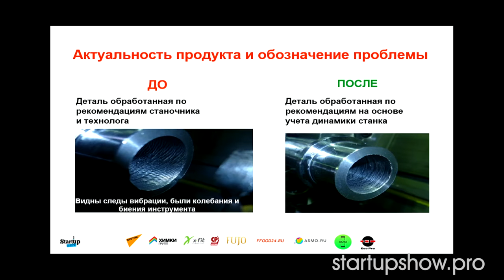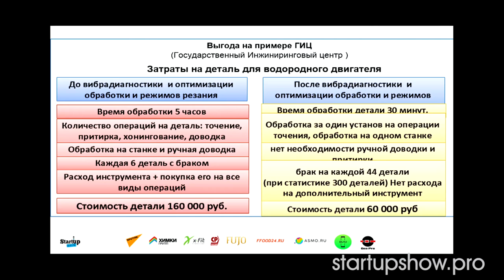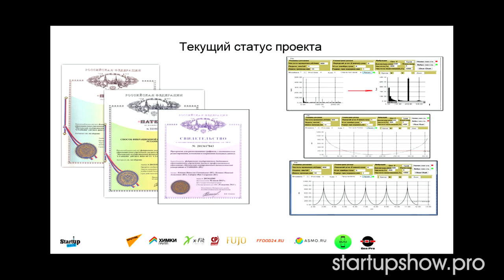ДВОРКОВИЧ ОЦЕНИЛ ПРОЕКТ "ВИБРАЦИЙ НЕТ" НА STARTUP SHOW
Вячеслав Каймин представил проект «Вибраций нет» по оптимизации металлообработки на основе вибродиагностики. Среди партнеров проекта: МГТУ «Станки», Туламашзавод, Fraunhofer, Technische Universitat Chemnitz. Также есть несколько патентов. Михаил Дворкович сразу прокомментировал, что данному проекту необходимо идти в «Сколково», на что Вячеслав ответил, что проект находится в процессе получения статуса резидента.
SPUTNIK ASMO SPEAKUS ХИМКИ ГРУПП XFIT ПАРТИЯ СПРАВЕДЛИВАЯ РОССИЯ BIGPAD FFOOD24 GEO MEDIA FUJO